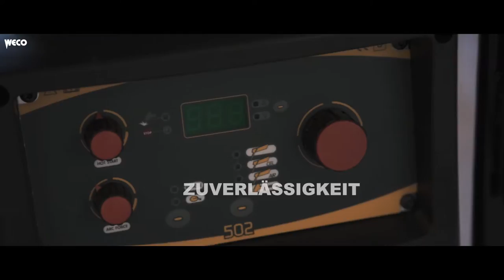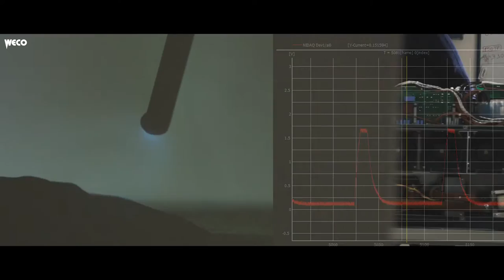WECO Corporate Identity Video DE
WECO ist seit 1997 mit der Entwicklung und dem Bau von Inverter Schweißgeräten betraut.
Durch unser Know How gepaart mit dem Potential unserer Mitarbeiter haben wir
eine ausgereifte und hochwertige Schweißgerätepalette entwickelt

Unsere Schweißgeräte erfüllen alle gesetzten Kundenanforderungen und erweitern durch innovative Technologien die Effizienz, sowie die technischen Möglichkeiten unserer Kunden.
Unsere Inverter-Schweißgeräte werden zu 100% in unserem Stammsitz in Tezze sul Brenta produziert.
Von der Entwicklung bis zum fertigen Produkt –  „Alles unter einem Dach“.